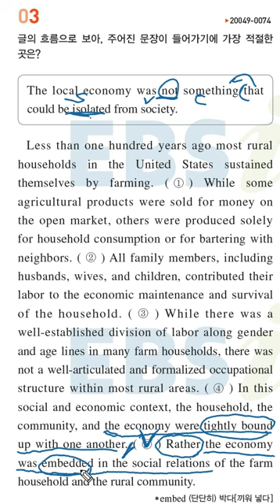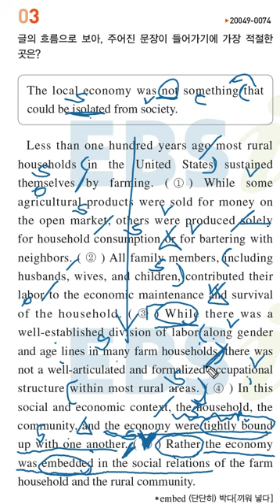21년도 수능완성 15강 3번 삽입 문제풀이